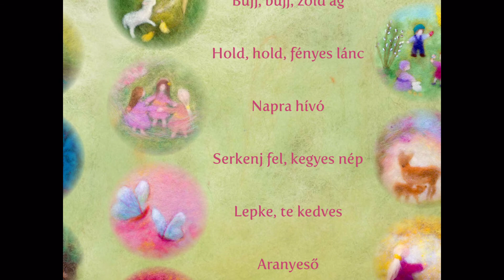Napra hivó (Dalol a tavasz)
Zene és szöveg: Zombori-Horváth Andrea

Ének: Homonyik-Masszi Csilla

Gyapjúkép: Zombori-Horváth Andrea

A „Dalol a tavasz” című, gyereknek szóló daloskönyvet a Casparus Kiadó adja ki.